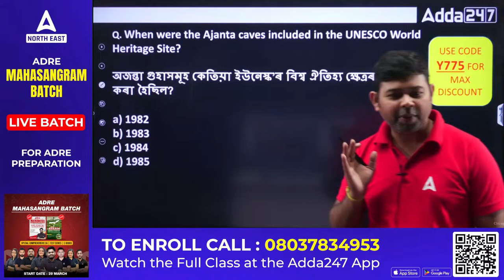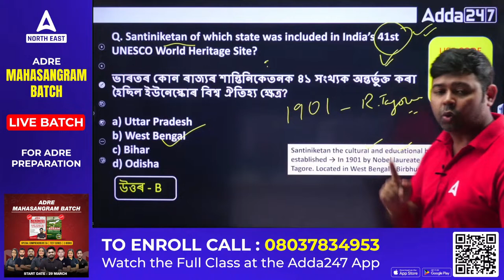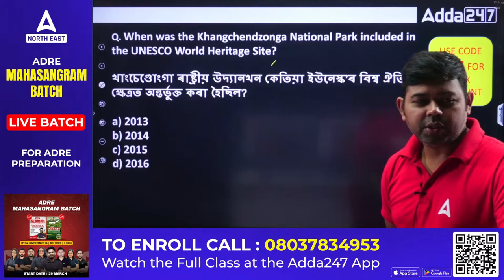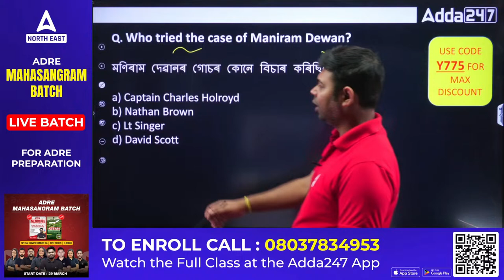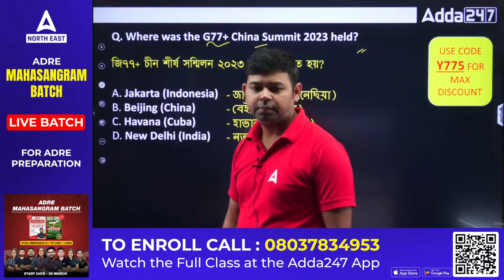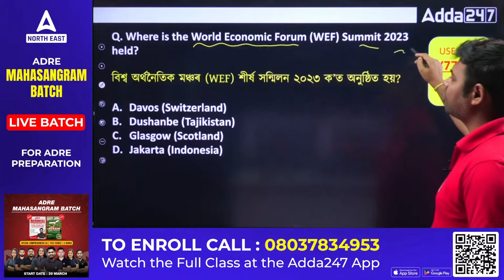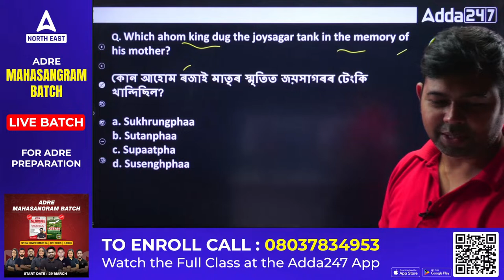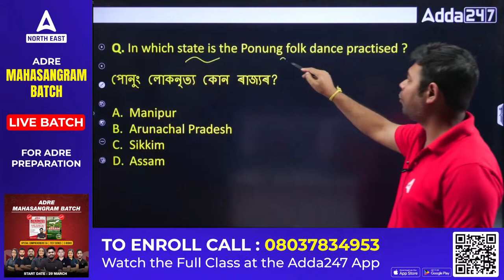ADRE | 20 Most Important Questions | Part 2 | By Kunal Sir